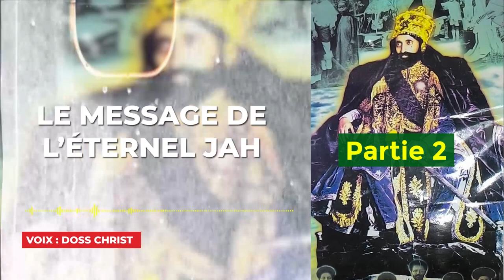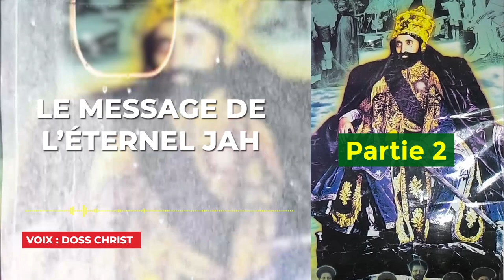Le message de l'eternel JAH by DOSS CHRIST (Partie 2)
Artiste : DOSS Christ

Réalisation : Cyrille dosseh
Post prod : Panda studio movie